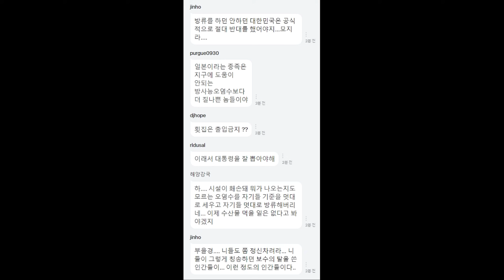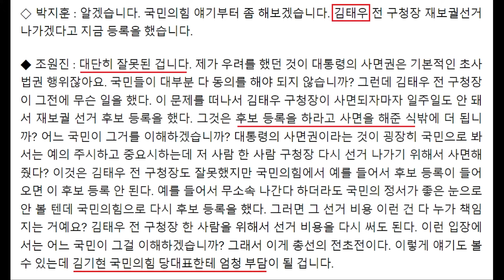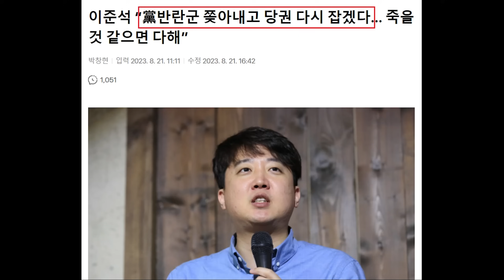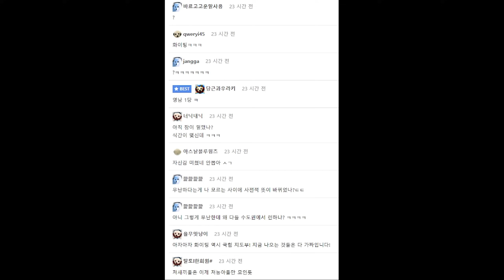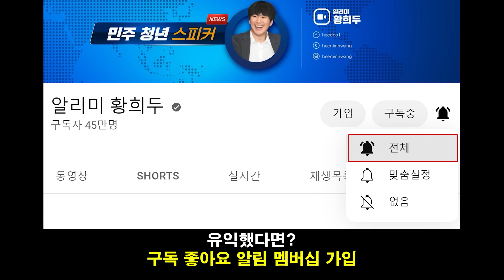단독 떴다, '대통령실 예산'으로 오염수 홍보 논란! 일본 기시다 "후쿠시마 원전 오염수 방류 24일 시작" - 폭주하는 윤석열 무능, 민주당 김남국 총선 불출마 선언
영상 설명 : 대통령실 예산으로 오염수 안전 영상 홍보 논란, 일본 기시다 후쿠시마 오염수 방류 24일 시작 소식 등을 요약해봤습니다.

이준석 “黨반란군 쫒아내고 당권 다시 잡겠다… 죽을 것 같으면 다해”

[단독] 대통령실 예산으로 직접 ‘일본 오염수 안전’ 영상 제작

[뉴스킹]조원진 "국힘 공관위원장에 김무성? 친박 결집할 순 있지만 선거하지 말자는 얘기"

윤상현 "위기, 이준석과 천하용인도 쓰자…김태우, 구청장 건너뛰고 총선에"

김장겸 "이재명 수사, 국가폭력?…백주 대낮에 홍위병 동원해 저와 고대영에게 한 짓이 진짜 국가폭력"

국힘 지도부의 자신감 "지금 추세면 내년 총선 1당 무난할 것"

‘총선 수도권 위기론’에 어수선한 與…자중지란 격화

이준석 “공산당 기관지? 이동관, 집권세력 아부 언론에 일침 가한 것”

민주 "후쿠시마 오염수 방류 시점 발표 시 비상 의총"